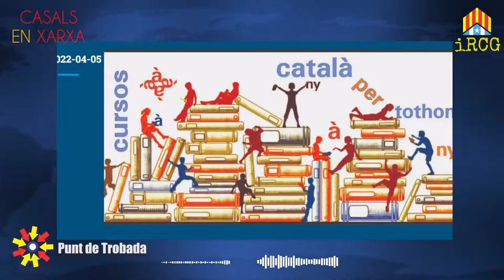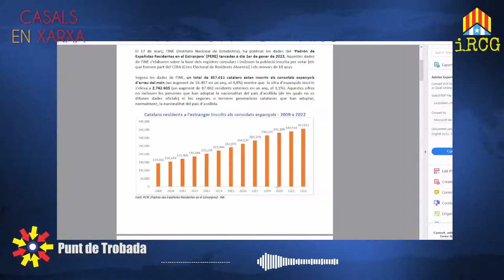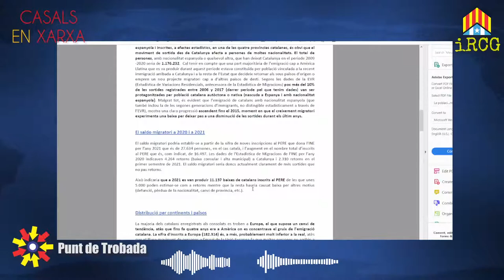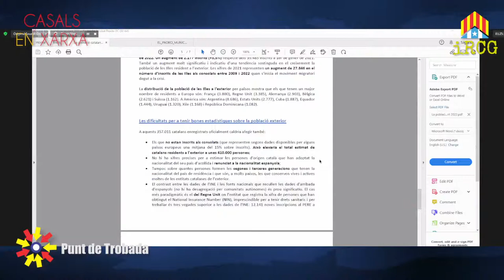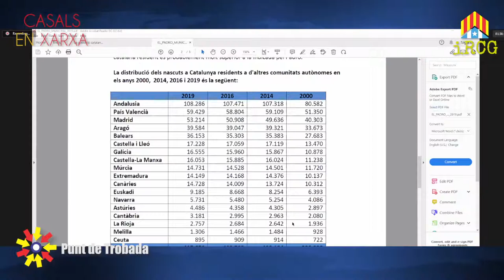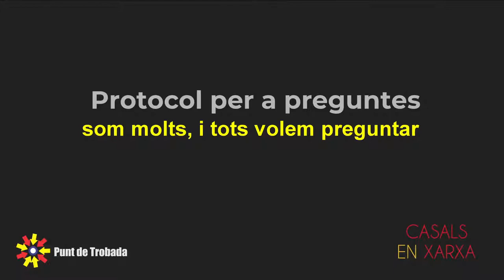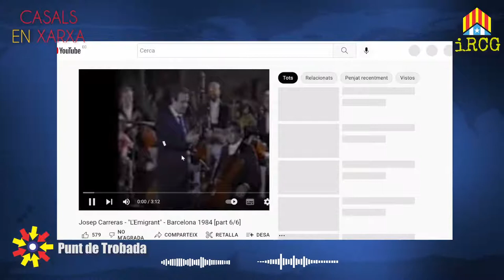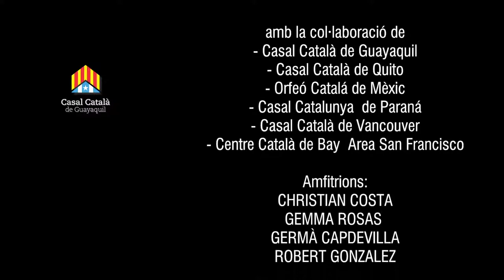Punt de Trobada | Antoni Montserrat | l'evolució demogràfica de la població catalana a l'exterior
producció
AVI.TeleSonda

música
BENJAMIN TISSOT

3CEQ